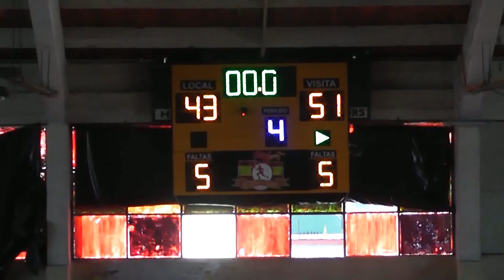Pumas de Temuco y Español de Osorno triunfan en la Copa Hispana 2016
Los locales con el representativo de la novena región alzaron la copa en este torneo de menores que se desarrolló en el Gimnasio Español de Osorno y el Monumental María Gallardo de la ciudad de los Toros.